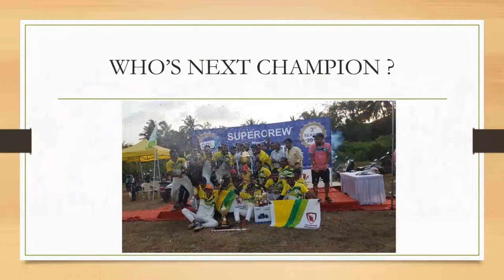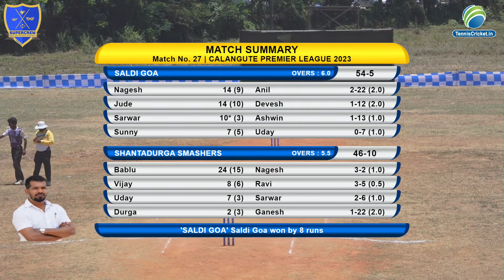Saldi Goa vs Shantadurga Smashers || Calangute Premier League 2023 || Final Day